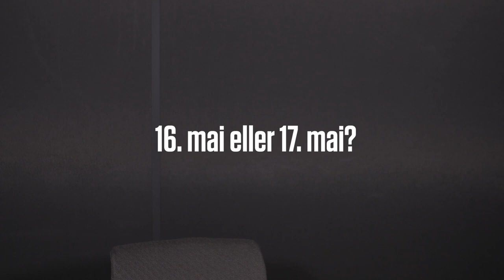Mai Madness SPESIAL // Kapteinens hjørne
Hva foretrekker Eliteserien-kapteinene av 16. mai (fotballens festdag) eller 17. mai (dagen ETTER fotballens festdag)? Hva ikler de seg 17. mai? Og hva er favorittaktiviteten på nasjonaldagen? 🤔

Svarene får du i denne Mai Madness-spesialutgaven av KAPTEINENS HJØRNE! 🇳🇴